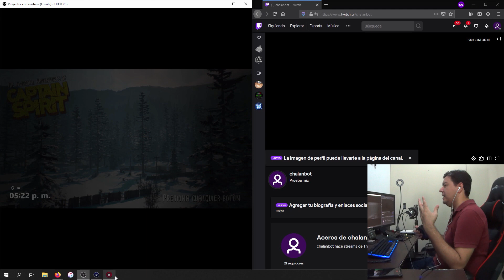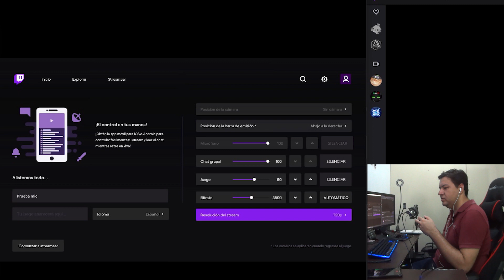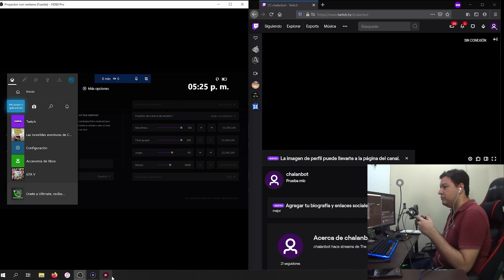Como Conectar Microfono USB al Xbox ONE | Aletz84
Tutorial sobre como Conectar un Microfono USB Samson Meteor Mic al Xbox One para mejorar la calidad de Audio en los Streams de TWITCH

Pueden buscarlo en Mercado Libre o Amazon,  pondré links cuando los precios bajen.

00:00 Intro
01:01 Aviso
01:45 Componentes a Usar
03:14 Tutorial
06:20 Configuracion
10:18 Precio

Puedes apoyar el canal comprando en Amazon con mi enlace:

• • GAMING • •

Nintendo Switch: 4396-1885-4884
Xbox Gamer Tag: Aletz84
Nintendo Network ID: Aletz84
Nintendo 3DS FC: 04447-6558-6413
Steam: Aletz84
Origin: Aletz84